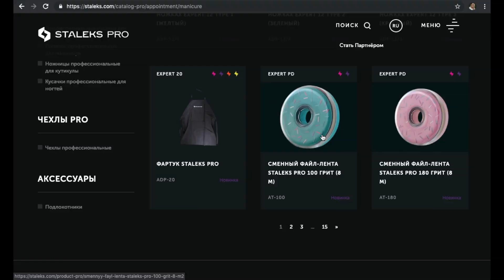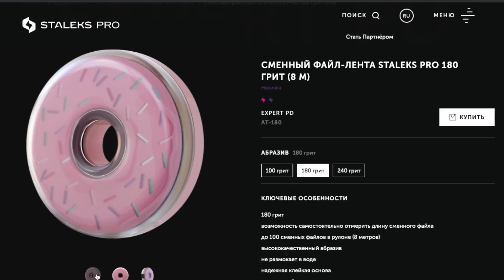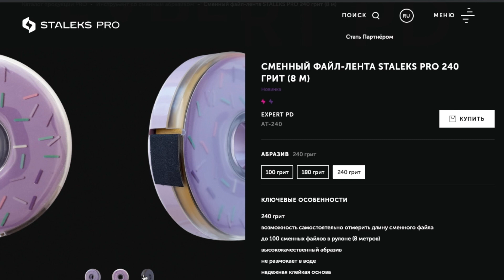🔥 ТОП НОВИНКА «ПОНЧИК» 🍩 Файл-лента для Маникюра 💅 ОБЗОР Bobbi Nail от Staleks Pro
Всем моим зрителям огромный привет! С вами Анжелика.

Сегодня в рубрике Распаковка у нас Аппетитная новинка от компании Сталекс ПРо.
Как всегда помогать мне будет Пушистый эксперт Арчибальд.

Снимаем упаковку, открываем коробочку а ней сладкий пончик с посыпкой,  он же Bobbi Nail или бублик с секретом , который радует глаз и просто необходим в арсенале нейл мастера!  Сейчас расскажу почему

Преимущества абразивной ленты в пончике очевидны:

1) Возможность самостоятельно выбирать какой длины будет сменный файл, следовательно он универсальный и его можно использовать для разных металлических основ

2) Экономичность - в катушке находится 8 м абразивной ленты, которые эквивалентны 50 обычным сменным файлам STALEKS PRO или до 100 коротких сменных файлов, но при этом цена пончика гораздо ниже

3) Гигиеничность - пластиковый контейнер позволяет защитить абразивную ленту от пыли, грязи и воздействия других факторов окружающей среды

4) Удобство хранения, компактность - в отличии от коробок со сменными файлами, которые могут рассыпаться, порваться, занимают много места и тд "пончик" гораздо более компактный и удобный в хранении, из него не высыпается абразив и его удобно взять с собой в поездку

5) И конечно яркий дизайн - контейнер выполнен в виде милого пончика, что радует глаз мастера и его клиентов.

Теперь я представить не могу , как жила раньше без этого практичного пончика-помощника, который так и хочется скушать)
Он покорил мое сердце и мне уже не терпится собрать все три и привести  в восторг своих любимых клиенток.